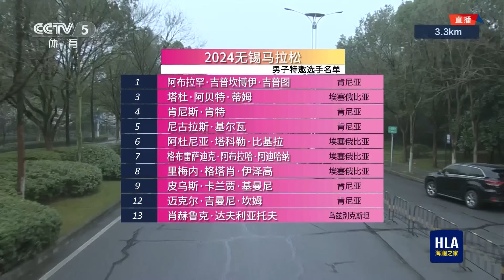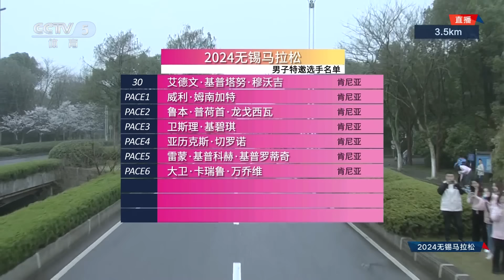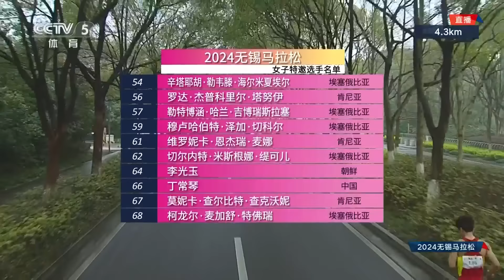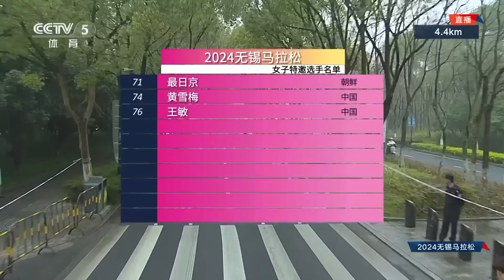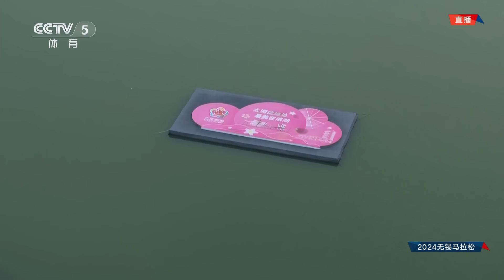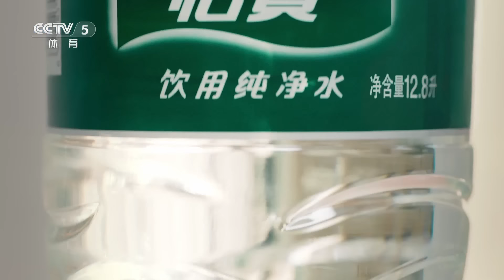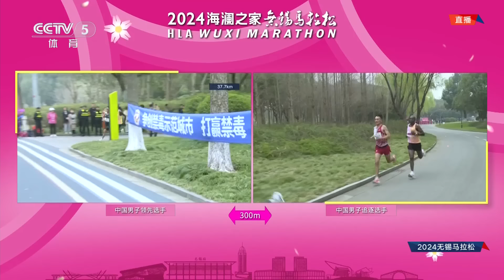HE Jie 2:06:57 NR of Chinese Marathon | 2024 Wuxi Marathon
World Athletics Label Road Races – Gold - Wuxi
2024 Mar 24th, Wuxi